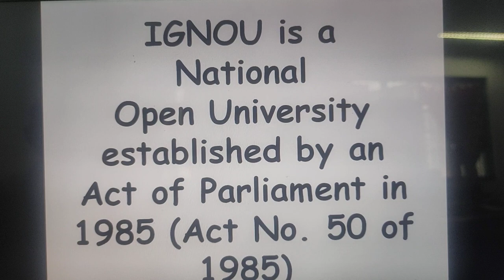2024 Fresh Admission English